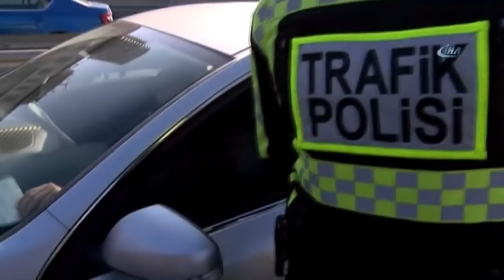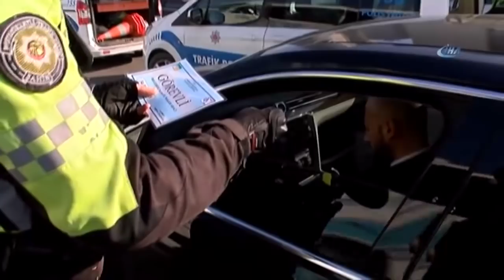Usulsüz Çakar ve Siren Kullananlara Ceza Yağdı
İstanbul polisi usulsüz siren ve çakar takarak emniyet şeridinde ilerleyen sürücülere uygulama başlattı. Usulsüz siren ve çakar kullananlar polis ekipleri ceza yağdırdı.

Son zamanlarda sıkça emniyet şeridinde usulsüz siren ve çakar kullanarak emniyet şeridinde seyir halinde giden araçlar hakkında şikayetleri artması üzerine polis ekipleri harekete geçti. Trafik polisler E-5 otoyolu Göztepe mevkii'nde siren ve çakar olan araçları tek tek durdurdu.Yapılan incelemelerde usulsüz siren ve çakar takanlara polis ekiplerince ceza yazıldı. Yetkililer İstanbul'un bir çok noktasında uygulamaların devam edeceğini belirtti.